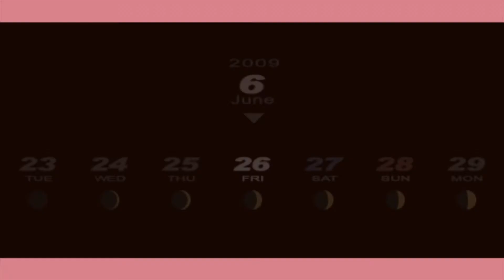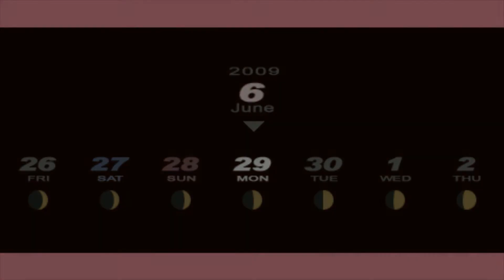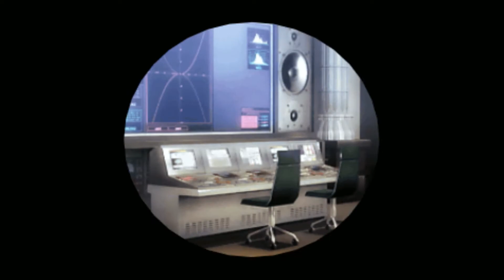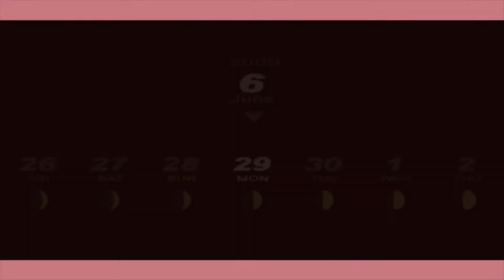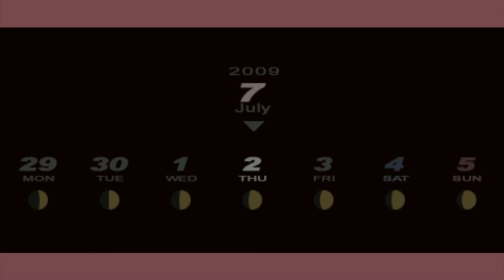Persona 3 Portable LP P24 -- Pancakes with Akihiko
Co-commentators:
PK Nickten
lordgamer98
AndrewMSFan44
Feralinape

Howdy! Welcome to the Persona 3 Portable playthrough! In this playthrough we're trying to complete all the social links, get all the social stats, and have a good time! All non-voiced lines are voiced by the commentators including myself, with some improv thrown in. Please enjoy!

For this episode, we have ANOTHER Akihiko-centric episode, this time featuring not one but TWO rank-ups! Also time with Rio and Tanaka. Enjoy!

This month's Patreons:
Maggyfall